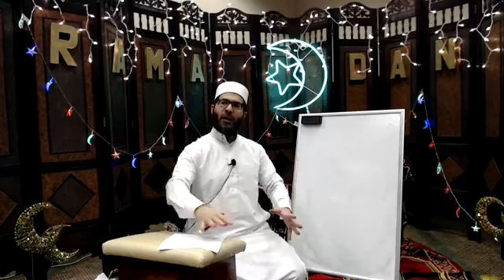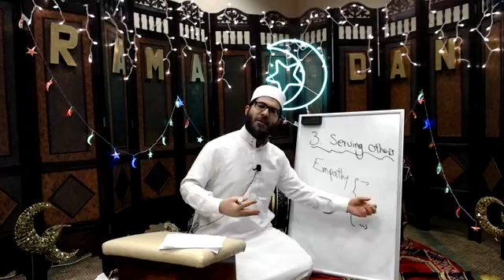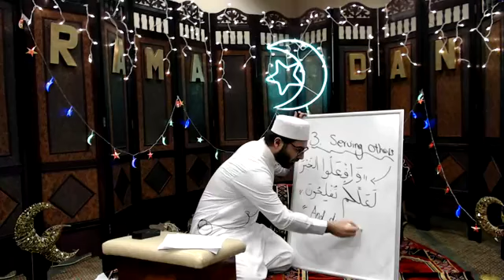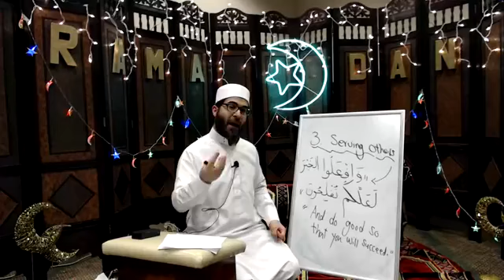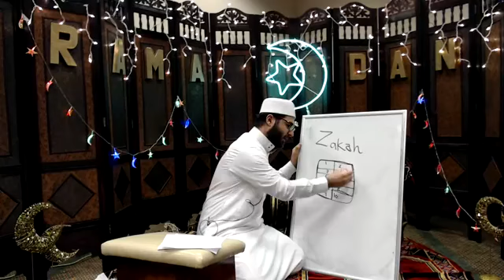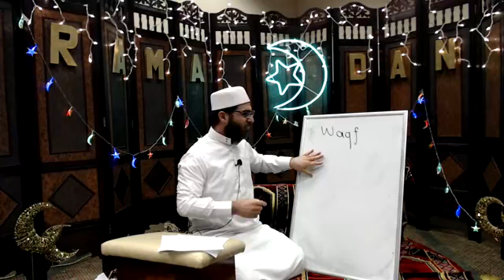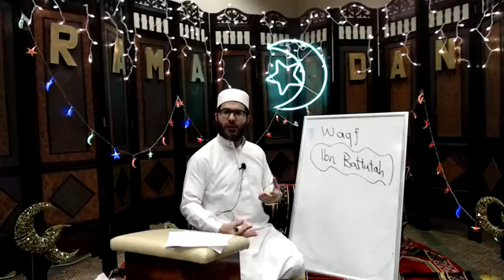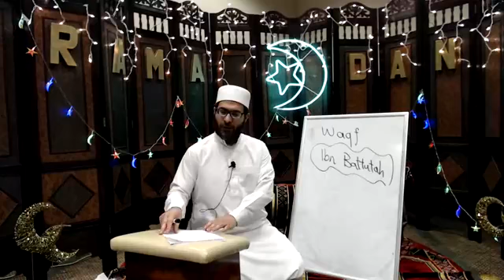Ramadaniyat for Youth Day 24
The Mosque Foundation Presents: Ramadaniyat (رمضانيات) for youth with their parents.
Featuring Sh. Ahmed Arafat or Jameel Karim.